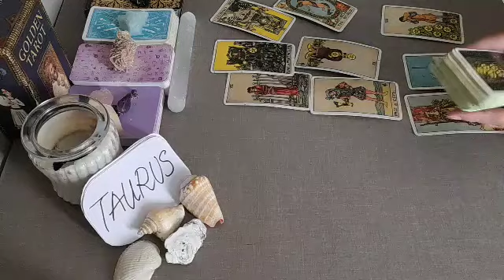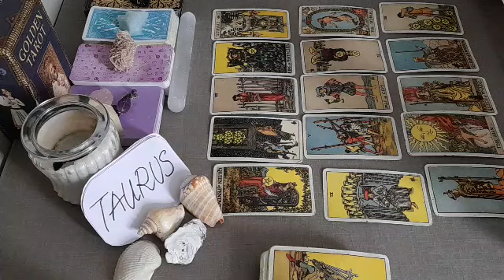TAURUS 💞 YOU WILL BE IN A RELATIONSHIP WITH .....💌 JANUARY 2022 LOVE MONEY TAROT GUIDE